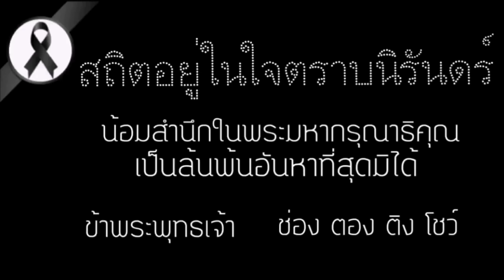อองตอง ร้องเพลงพระราชนิพนธ์ ยามเย็น I ตอง ติง โชว์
วันที่ 13 ตุลาคม 2560 ครบ 1 ปี วันสวรรคตพระบาทสมเด็จพระปรมินทรมหาภูมิพลอดุลยเดช บรมนาถบพิตร  ช่อง ตอง ติง โชว์ ขอถวายความอาลัย  นำบทเพลงพระราชนิพนธ์ เพลงยามเย็น มาขับร้องเพื่อเป็นการระลึกถึงพระองค์ท่าน